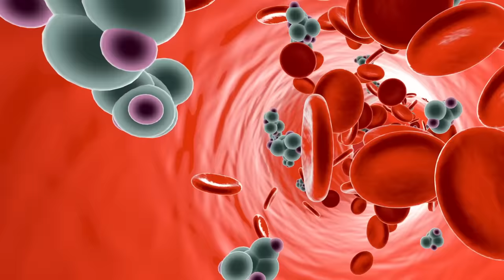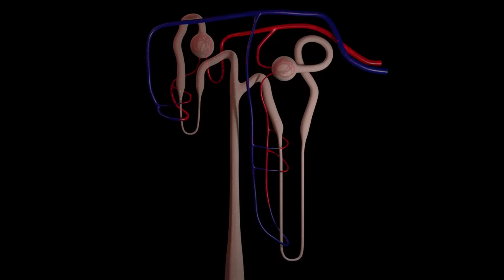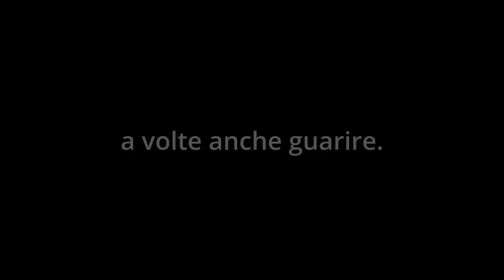Glicemia troppo alta? Ecco i 3 segni più PERICOLOSI del diabete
Come si capisce di avere la glicemia alta? Quali sono i sintomi e i segni più evidenti di troppo zucchero nel sangue? Quando è troppo tardi? Cosa fare in caso di diabete? Parliamone con semplicità e chiarezza.

00:00 Introduzione
01:33 I valori della glicemia alta
03:12 Sintomi e segni dell'iperglicemia
09:17 La buona notizia

[Chi sono?]